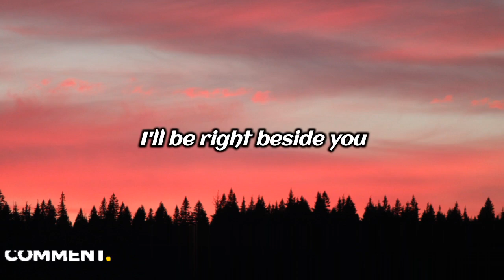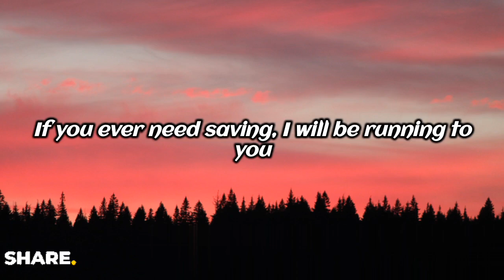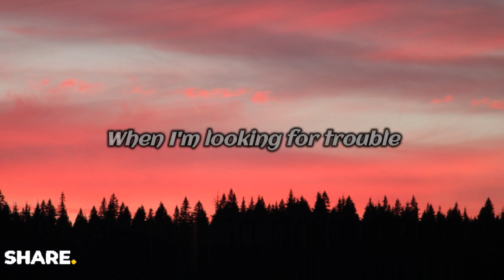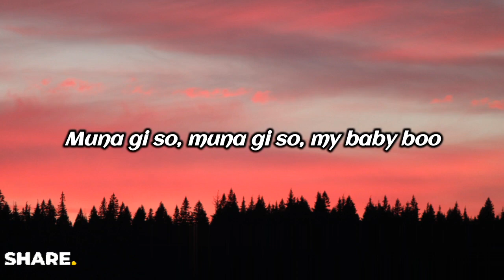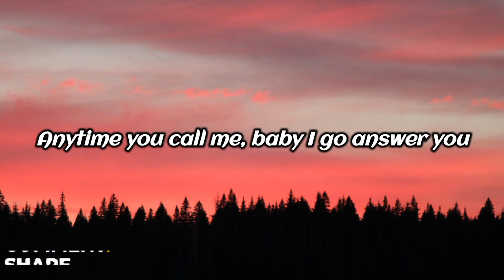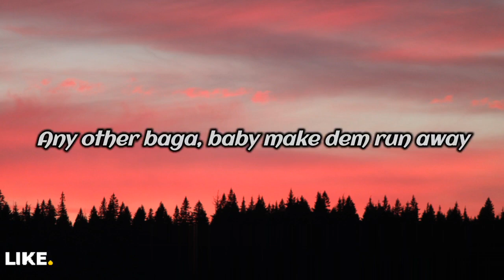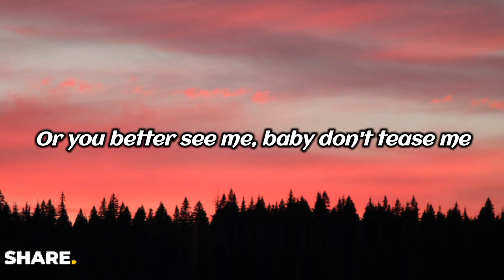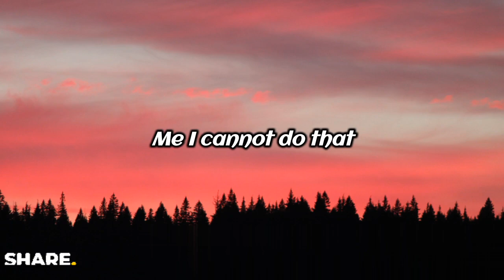RUNNING (TO YOU) - CHIKE, SIMI (lyrics/letra)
↪ RUNNING (TO YOU)  by CHIKE featuring SIMI (lyrics/letra)

Anybody wey wan fight you
Make them come
They already know
I'll be right beside you
Like the wall of Jericho

They don't know what's going on
Muna gi so
Muna gi so, muna gi so, my baby boo

I'll be a soldier for you
I'm getting better in kung-fu
You should know I got you
And you don't need to get me too
In anything that you do
If you ever need saving
I will be running to

Running, running, running to you
I'll be running to you
Anywhere that you go to

If they wanna be the pharoah
If they wanna be the Judas
Me I cannot lay low
Me I'll never do that
Now they know, now they know, now they know what's going on
Muna gi so, muna gi so
Muna gi so my baby boo

I'll be a fighter for you
I'm getting better in chai fu
But you don't need to get me too
And if you ever need saving, I will be running to you